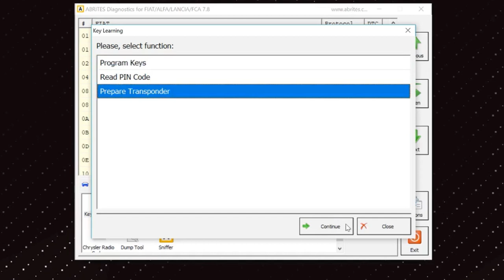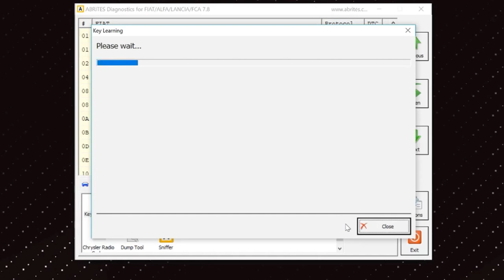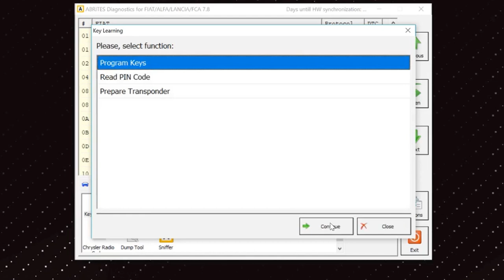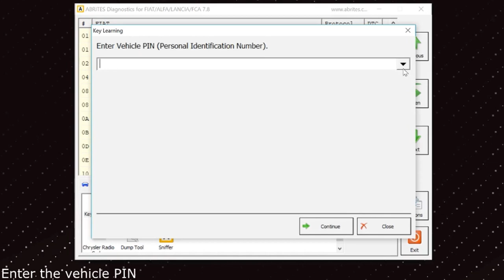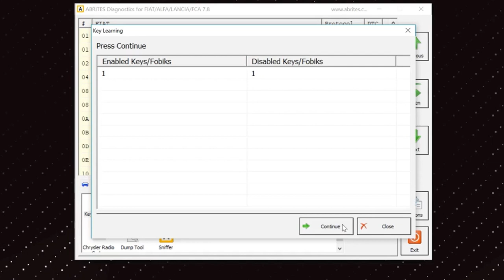2015+ FIAT Tipo all keys lost- Key Programming with Abrites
Hello Friends,

I have prepared a video on a FIAT Tipo 2015+ where all keys were lost. Using my AVDI, I managed to program a key for less than 10 minutes and got the car up and running in no-time. The procedure was quite easy, I did have to prepare the blank key for this car using the ZN002 ProTag programmer. This operation requires internet connection and an active AMS because of the online calculation that occurs on the Abrites server. Basically, you need to have a mechanical key blade so you can switch IGN Off/On during the procedure. In an AKL situation, switching the IGN Off/On requires to be done 10 times, if adding a spare key when there's a working key available, it's 5-6 times. I had to upgrade my license to FN019.

Wish you all a good day!

2. PROTAG WITH TA31 AND ACTIVATION

Software used:
1. Abrites Diagnostics for FCA (FIAT)
2. FN022 - PIN and Key manager for FCA vehicles